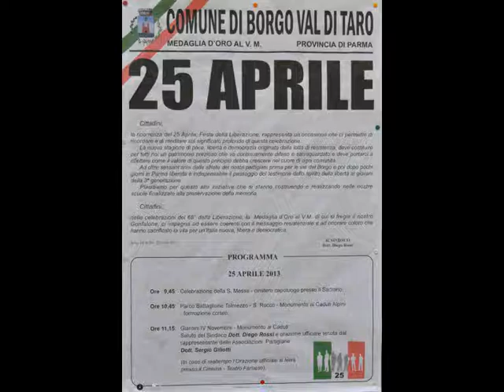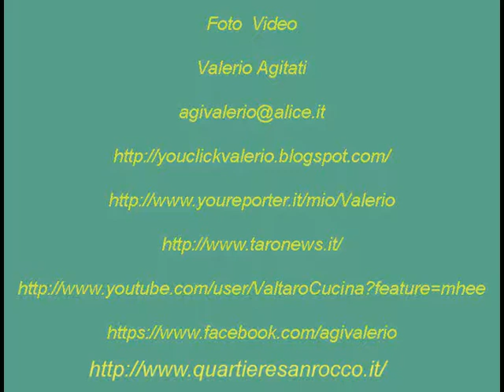25 Aprile 2013 Corteo Monumento Caduti Alpini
25 Aprile 2013
Corteo Monumento Caduti  Alpini